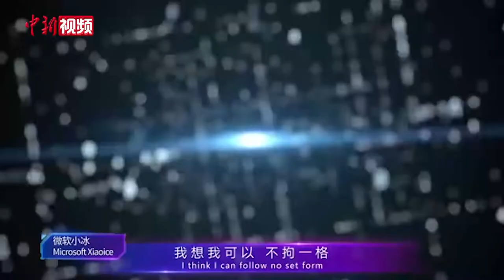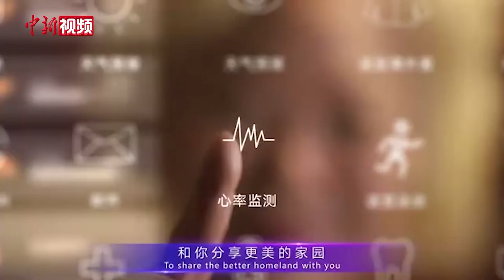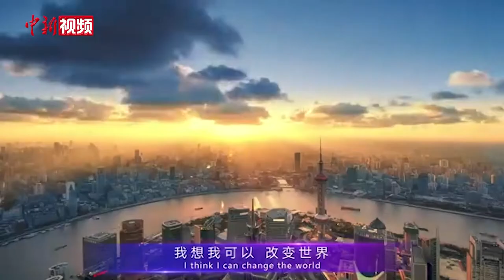全球首支人工智能合唱MV发布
AI也能作曲+合唱？7月9日，2020世界人工智能大会云端峰会在上海开幕。全球首支人工智能作曲合唱MV《智联家园》亮相，由百度小度、小米小爱、B站泠鸢、微软小冰四位虚拟形象代表合唱，这也是全球首支人工智能合唱MV。（徐明睿 郑莹莹）